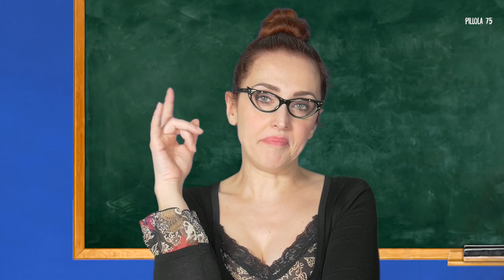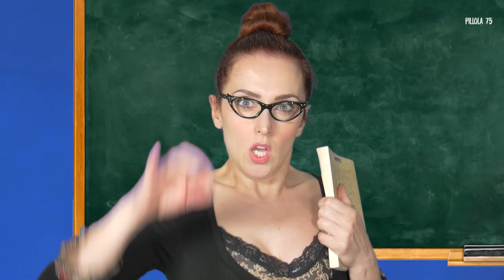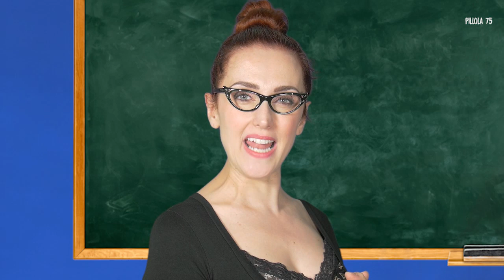LIBRI DI DIZIONE | Lezione di recitazione #75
Me li chiedete in moltissimiii!! Ed ecco finalmente per te una divertentissima pillola 🤣 con i migliori libri per la dizione in circolazione! 📚Cerco di regalarti suggerimenti per questa materia in modo simpatico ed accattivante perchè tu possa riuscire ad amarla quanto me! Spero di riuscirci! ❤️

Ami il teatro?